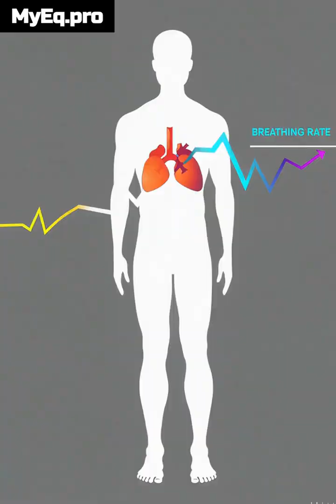Be Aware of the Music you Listen to - MyEq.pro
Have you ever felt stuck in a negative thought loop? The answer might be in your headphones.

This video dives deep into the neuroscience of sound, exploring how the music you listen to every day is actively shaping your neural pathways. We reveal how repetitive lyrics in popular songs can build subconscious highways for anxiety and self-doubt, literally programming your reality.

But there's a way to take back control.

We contrast this with the powerful, positive effects of specific sound architecture—from the genius of composers like Mozart and Beethoven to the cutting-edge, scientifically-engineered frequencies of MyEq.pro, designed by specialists like founder Héctor Castillo to lower cortisol, reduce stress, and enhance focus.